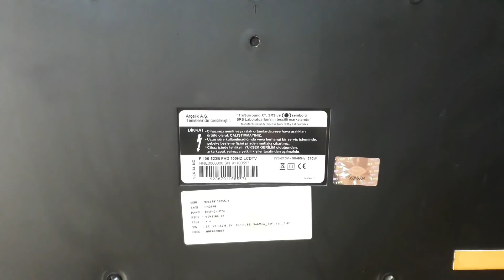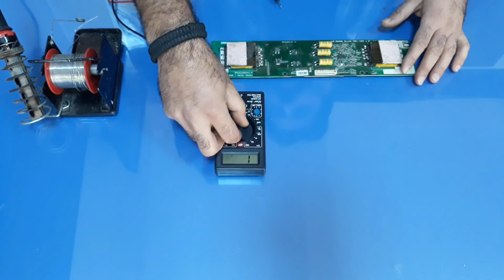Televizyon Tamirinin En Basit Yolu.Tamirden Önce Mutlaka İzlemelisiniz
Beko F106-523B Model LCD televizyonun tamirini en basit haliyle yalnızca ölçü aleti ve havya kullanarak yaptım. Bu video televizyon çalışma sitemi ve arızaları konusunda bilgi vermektedir. Elektroniğe ilgi duyan ve mesleğe yeni başlayanlara arkadaşlara faydası olacağını düşünüyorum.  Elektrik Elektronik ve Güvenlik Alanlarında Yapmış Olduğum Çalışmaları Faydalı Olmak Amacı ile Paylaşmaktayım. Umarım videolarımı Beğenirsiniz. Teşekkür Ederim.